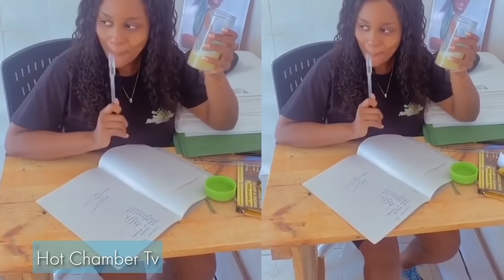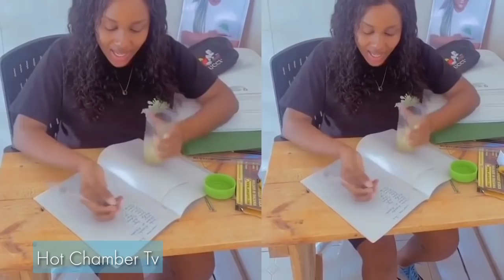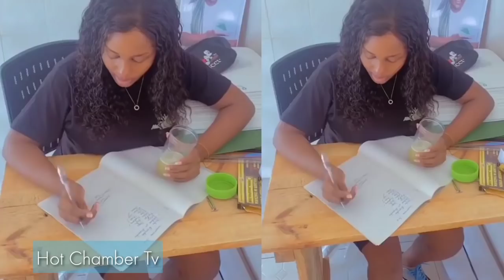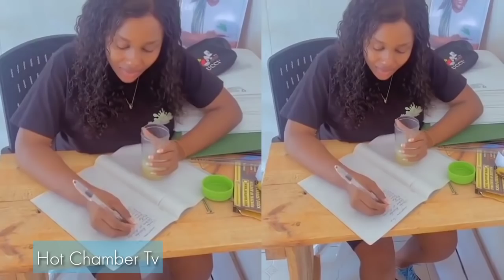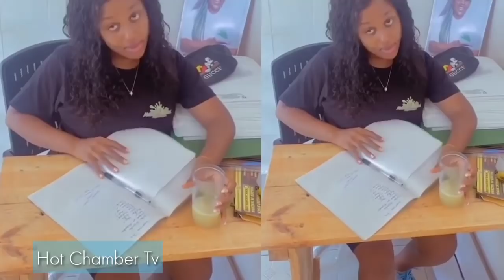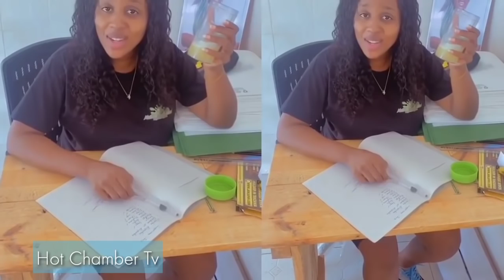KIMENUKA😲! Ni Kweli Mimba Ya Malkia Karen Ni Ya Diamond , Familia Ya Diamond Kukataa, Vithibitisho